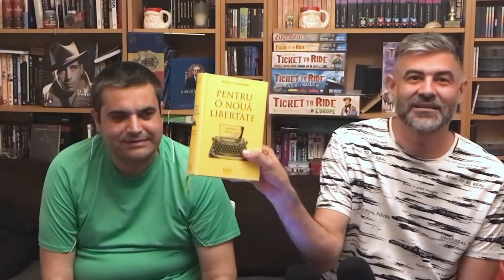#185 | Gânduri pentru cei de azi și cei de mâine - L. Mises | Cap 6: Politici și idei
În episodul de astăzi încheiem colecția de cursuri tinute de Ludwig von Mises în Buenos Aires în 1958, într-o Argentina proaspăt ieșită de sub dictatura socialistului Peron, cursuri adunate și publicate sub titlul "Politici economice. Gânduri pentru cei de azi și cei de mâine". Capitolul se numește "Politici și idei" și vom discuta despre esența jocului politic, despre ce avem noi în plus față de Imperiul Roman, despre sfârșitul istoriei și tot felul de alte concepte pe care Mises le-a găsit relevante pentru studenții săi.

Ludwig von Mises este cel mai de seamă repezentant al Școlii austriece. Născut în 1881 în imperiul Austro-Ungar, a supraviețuit celor două conflagrații mondiale, a predat la Viena și apoi la New York, fiind autorul unora dintre cele mai importante lucrări pentru curentul filosofic libertarian. Institute dedicate memoriei sale au fost deschise peste tot în lume pentru a avansa ideile libertariene și principiile școlii austriece de economie.

Cartea despre care vorbim a fost publicată și în limba română de editura Mises România și poate fi achiziționată online de la

Cartea a fost publicată și online și poate fi accesată la

Toate platformele de podcast: InDodii